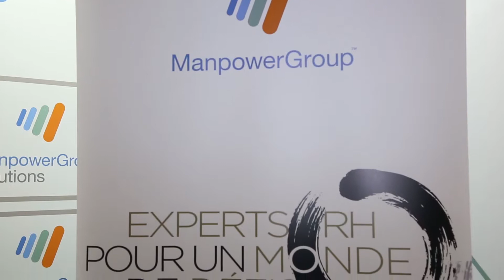11 - Interview MEDRH 2018 - Chirine Elaiech - MANPOWER